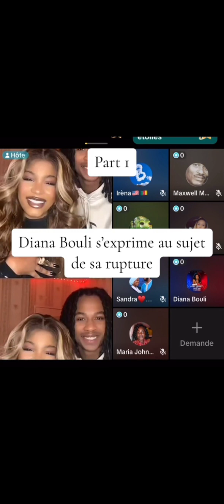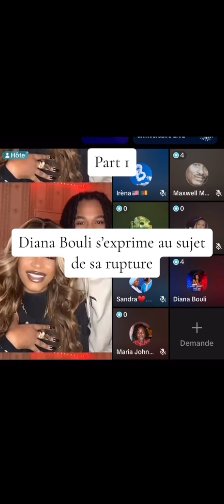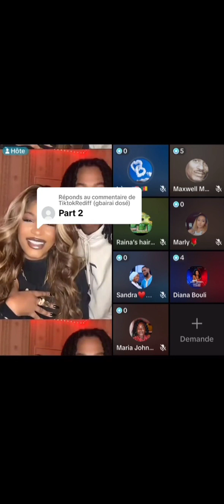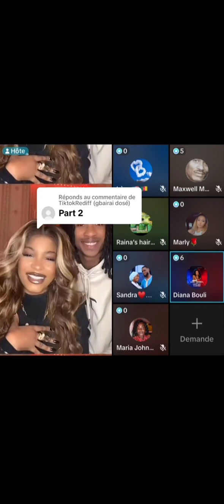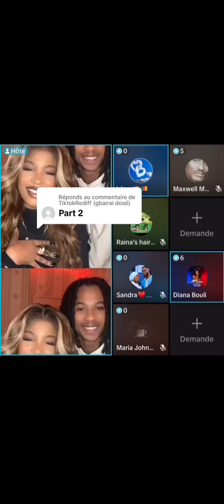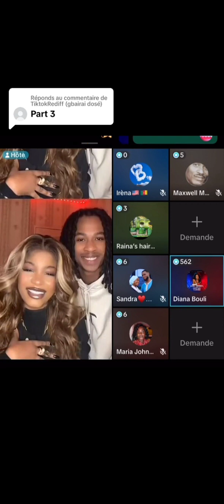DIANA BOULI EN LARME pour NOÉ ? qu'en pensez-vous ? | C'EST CHAUD